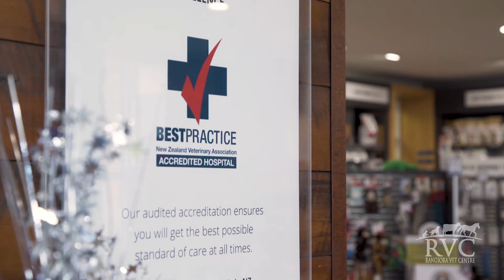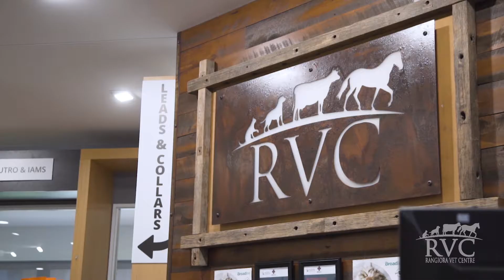Rangiora Vet Centre - Catering for all small and large animals needs since 1968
Director of Rangiora Vet Centre and Veterinarian Ben Davidson discusses how the clinic has been catering for large and small animals since 1968. With the retail store offering vet care related products, premium brands, and a customer service team that goes above and beyond for their North Canterbury clients..